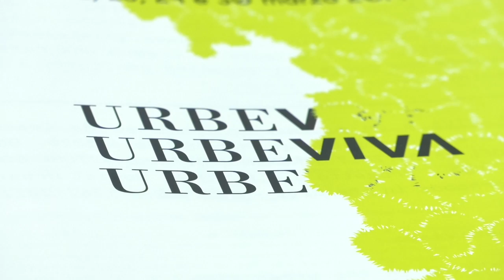RILANCIO VITALE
Il recupero della città passa anche attraverso le attività commerciali. In una realtà come Padova, il progetto arriva da una associazione di categoria.